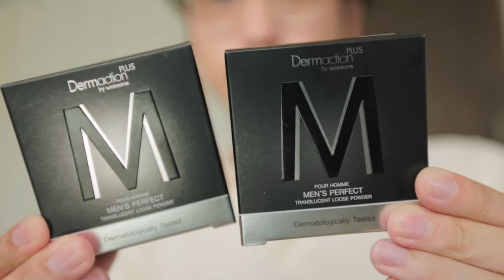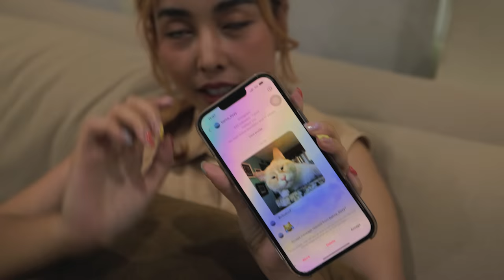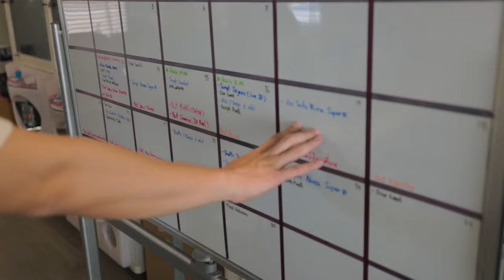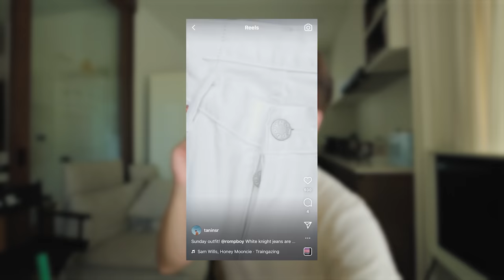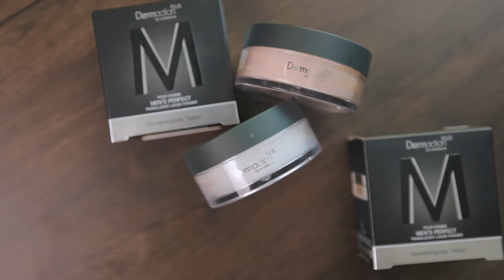A Day in life 1 วันผมทำอะไรบ้าง ? | TaninS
คลิปนี้ผมจะพาทุกคนไปดูว่าใน 1 วัน ผมทำอะไรบ้าง ชีวิตผมช่วงนี้ทำหลายอย่างมาก555 ทั้งถ่ายงานตัวเอง แต่งตัวเอย หรือจะช่วยเป็นทีมงาน ตากล้องให้ช่องอื่นของคนในครอบครัว ก็คือมีอะไรให้ทำตั้งแต่เช้าจนจบวัน 555 🤩 แต่จะบอกว่าทุกอย่างที่ได้ทำคือเอนจอยมาก สนุกมากนะ ทุกคนคงรู้สึกได้จากภาพที่ได้เห็น

นอกจากนั้น Dermaction Plus by Watsons Men Loose Powder ที่ผมใช้ในคลิป จะบอกว่าเวิร์คมากๆ ถ้าใครสนใจ
สามารถตามไปดูกันได้ที่ร้าน Watsons ทุกสาขา หรือช่องทางออนไลน์